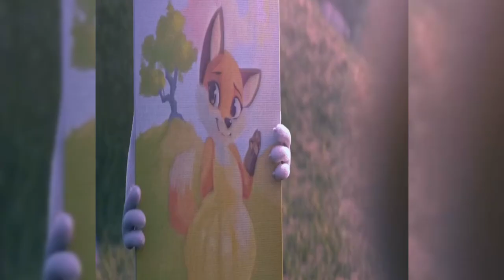Kids movie | Animation video for kids | kids story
Our motto is to educate Kids with Moral Stories and Educational Songs in Hindi and English.